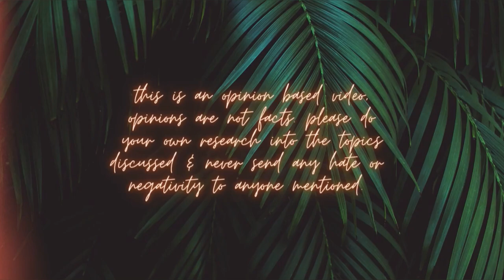BEBOP AND BEBE ON TIKTOK IS PROBLEMATIC & DARK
Bebop and Bebe is a Mother/Daughter “cosplay” influencer account but there are some dark things surrounding this one… let’s talk.